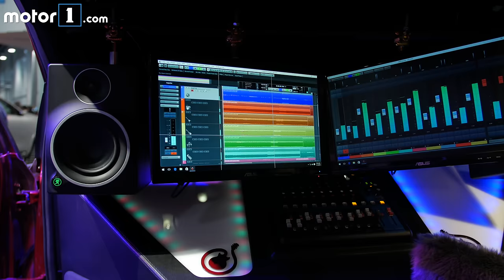Meeting Kia's Autonomous Future: 2016 SEMA Show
Senior Editor Jake Holmes Takes a look at three Kia concepts that preview an autonomous for everyone from triathletes to budding rockstars.

Host: Jake Holmes
Producer: James Bradbury